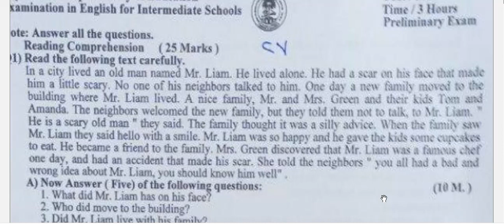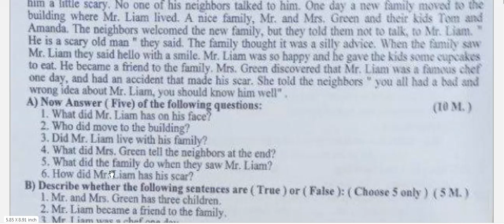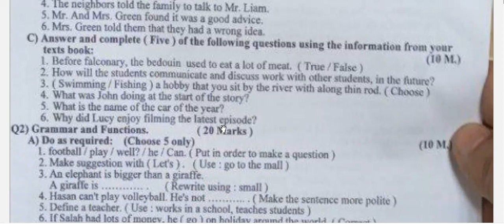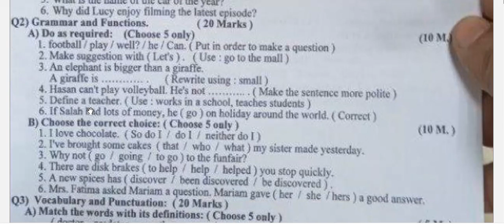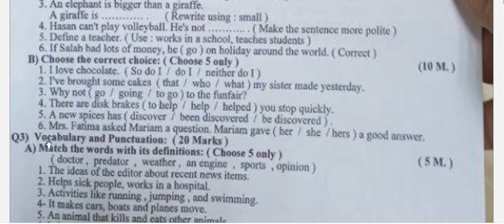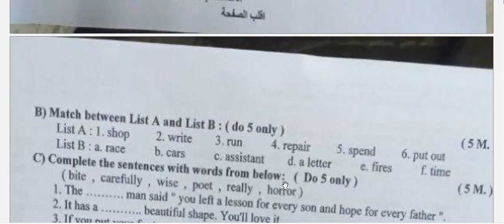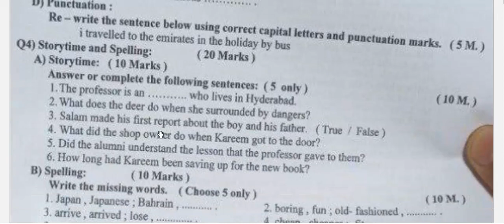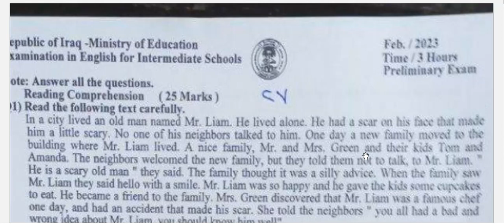اسئلة ماد ة اللغة الانكليزية للصف الثالث المتوسط الامتحان التمهيدي 2023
saye_d6251